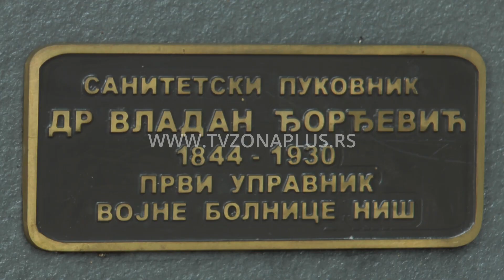SEĆANJE NA DR VLADANA ĐORDJEVIĆA- PRVOG UPRAVNIKA VOJNE BOLNICE U NIŠU